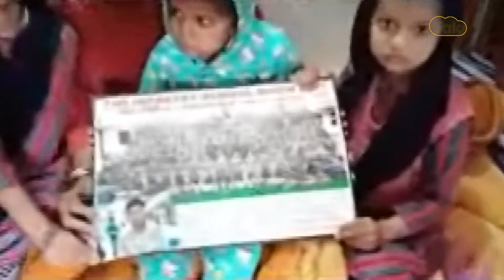Naik Gursewak Singh ਦੇ ਪਿਤਾ ਦੇ ਇਹ ਬੋਲ ਸਭ ਨੂੰ ਝੰਜੋੜ ਰਹੇ, ਪਰਿਵਾਰ ਦਾ ਰੋ-ਰੋ ਕੇ ਬੁਰਾ ਹਾਲ | Punjab Tak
ਤਮਿਲਨਾਡੂ ਦੇ ਕੁਨੂਰ ਹੈਲੀਕਾਪਟਰ ਹਾਦਸੇ ਵਿੱਚ ਤਰਨਤਾਰਨ ਦਾ ਜਵਾਨ ਗੁਰਸੇਵਕ ਸਿੰਘ ਸ਼ਹੀਦ ਹੋ ਗਿਆ। ਬੁੱਧਵਾਰ ਨੂੰ ਤਾਮਿਲਨਾਡੂ ਵਿੱਚ ਹਵਾਈ ਸੈਨਾ ਦਾ ਹੈਲੀਕਾਪਟਰ ਉਡਾਣ ਭਰਨ ਤੋਂ ਥੋੜ੍ਹੀ ਦੇਰ ਬਾਅਦ ਹਾਦਸਾਗ੍ਰਸਤ ਨਾਲ ਚੀਫ਼ ਆਫ਼ ਡਿਫੈਂਸ ਬਿਪਿਨ ਰਾਵਤ ਸਮੇਤ ਜਾਨ ਗਵਾਉਣ ਵਾਲੇ 13 ਲੋਕਾਂ ਵਿੱਚ ਨਾਇਬ ਸੂਬੇਦਾਰ ਗੁਰਸੇਵਕ ਸਿੰਘ ਵੀ ਸ਼ਾਮਲ ਸੀ।
ਤਰਨਤਾਰਨ ਦੇ ਰਹਿਣ ਵਾਲੇ ਸਨ ਸ਼ਹੀਦ ਗੁਰਸੇਵਕ ਸਿੰਘ
ਗੁਰਸੇਵਕ ਸਿੰਘ ਦੀਆਂ ਦੋ ਬੇਟੀਆਂ ਤੇ ਇੱਕ ਬੇਟਾ
ਗੁਰਸੇਵਕ ਸਿੰਘ ਦੇ ਸ਼ਹੀਦ ਹੋਣ ਦੀ ਖਬਰ ਨੇ ਹਰ ਕਿਸੇ ਨੂੰ ਝੰਜੋੜਿਆ
ਹੈਲੀਕੌਪਟਰ ਹਾਦਸੇ 'ਚ ਬਿਪਿਨ ਰਾਵਤ ਸਣੇ 13 ਜਾਬਾਜ਼ ਜਵਾਨਾਂ ਦੀ ਜਾਨ ਚਲੀ ਗਈ